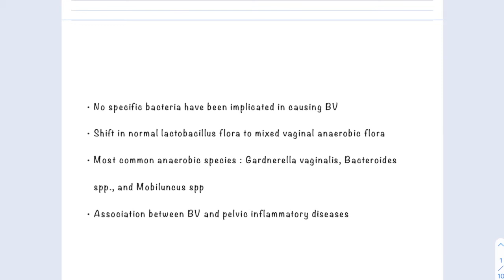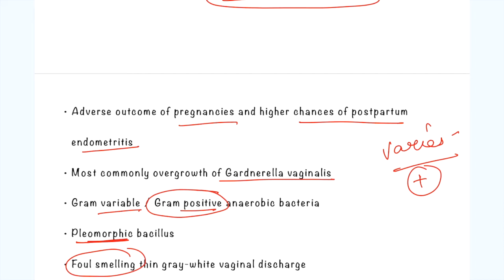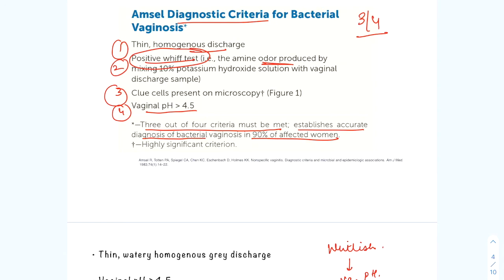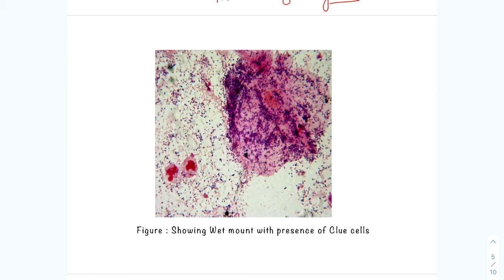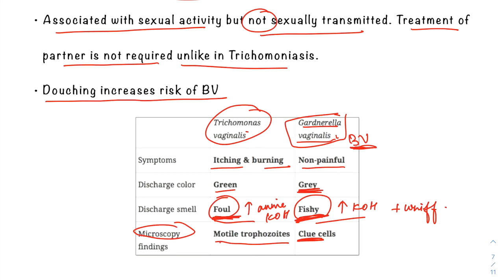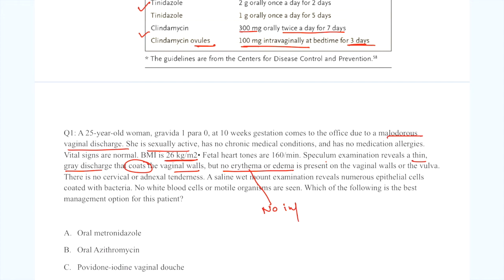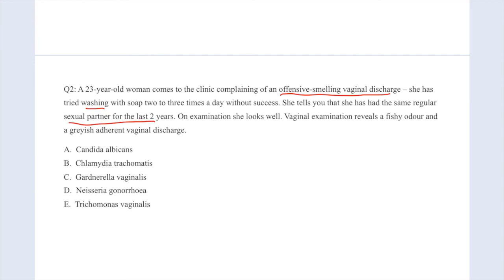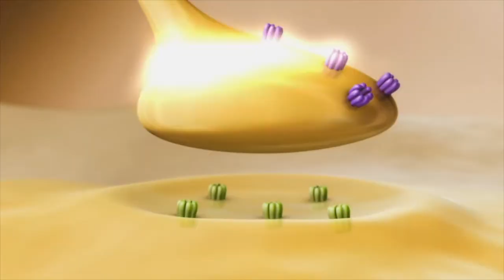Bacterial Vaginosis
Bacterial vaginosis (BV) is an overgrowth of common anaerobic bacteria in the vagina, which upsets its natural balance.
Women in their reproductive years are most likely to get bacterial vaginosis, but it can affect women of any age.Pregnant women with BV are more likely to have babies born premature (early) or with low birth weight than pregnant women without BV.
Learn more about this important sexually-associated Infectious disease in this video.